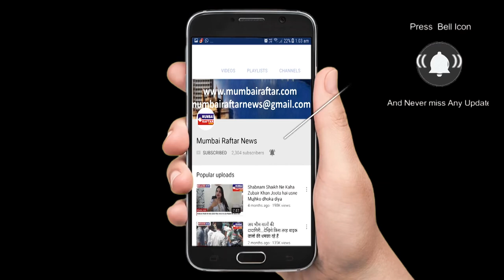SITARA TV SHOW ON LOCATION SHOOT